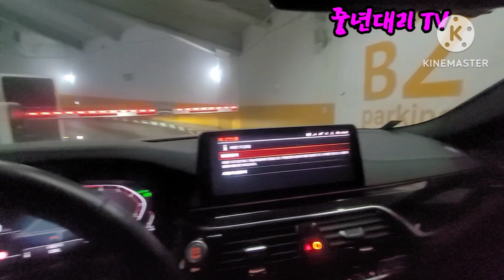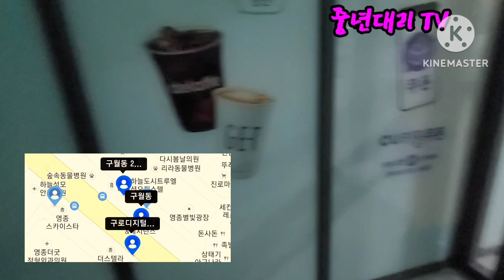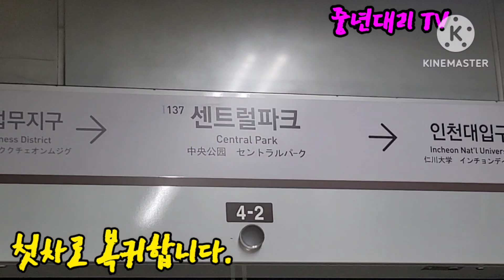하늘도시로의 출발/이동은 어디로/ 그다음은? 대리운전 대리기사 수행브이로그 운행여행기 젠틀리 maxoncon 중년대리TV 13Dec2023